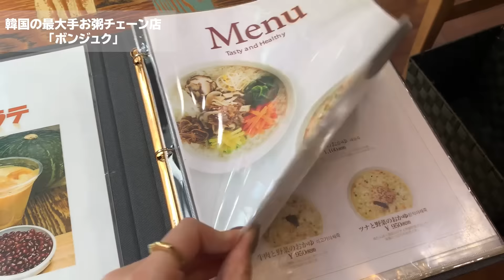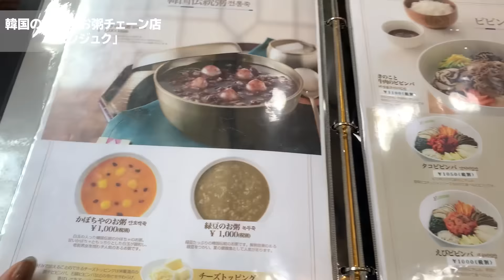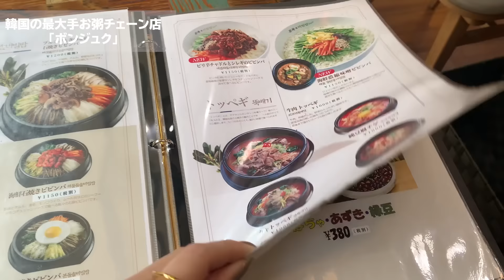【モッパン】冬に食べるべき韓国おしるこ😊新大久保のお粥専門店ボンジュク行ってきた💕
今回は新大久保のボンジュクへ😋皆さん韓国旅行に行った時お粥よく食べますか❓🤔
ガイドブックには定番の朝ご飯として載ってますよね…✨
腹持ちも良いし（というか実際量が多いし 笑）オススメ💕
見た感じ韓国のお店と値段はほとんど変わりませんでした👍お得‼️
韓国のほうは新メニューや季節メニューがいろいろあって美味しそうだったけど、こちらはシーズナルメニューなどはやってないみたいですね…🤔

皆さんもぜひ行ってみてください😋
テイクアウトも可能だから持ち帰って温めて家で食べるのもいいかも💕

★お店情報★

ボンジュク 本粥＆ビビンバcafe 新大久保店